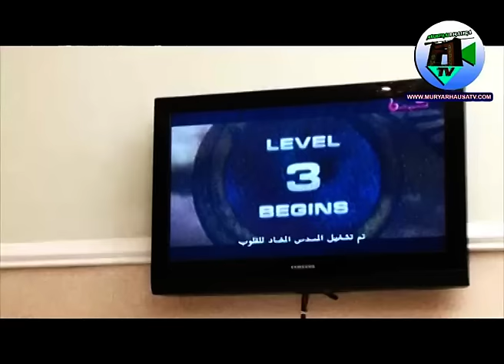TAKI ZAMAN AURE Part 1